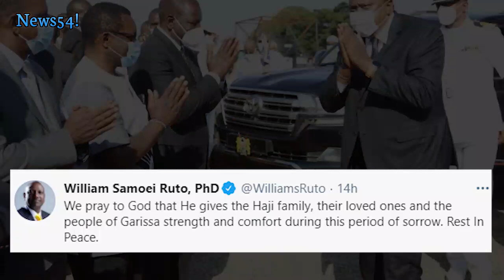Strange! Why DP Ruto Forced to Sit on a Plastic Chair During Senator Yusuf Hajji's Burial | News54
Watch !A photo has emerged of deputy president William Ruto sitting on a plastic chair during the burial ceremony of Garissa Senator Yusuf Hajji, Check out what went on.

ABOUT News54!
No.1 : Education | Lifestyle | Entertainment | information | Current Affairs | People and Blogs | History | Fan Facts | Controversial | Humor | Drama | Society |Politics |Crime | Relationship | Comedy  | Information |Politics | Drama| News Channel